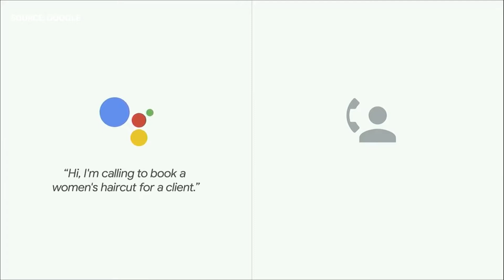Google Duplex | assistant calls Local businesses to book appointments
This video demonstrates an amazing automated call between google assistant and a local saloon. google assistant calls the local saloon and gets a appointment booked on the required date and time.
Video credits : google.

About : Talk Sense is a YouTube Channel, where you will find technological,motivational, Business Related and Public Realted videos, New Video is Posted Everyday :)